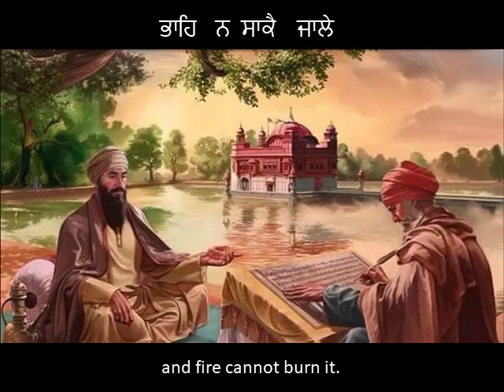GuruArjanAng679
Gur Kaa Bachan Basai Jeea Naalae